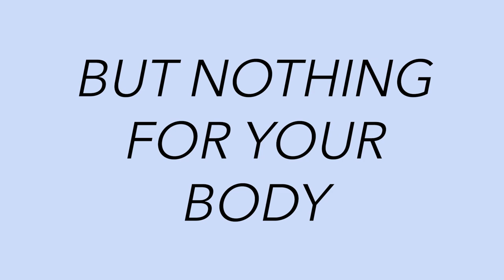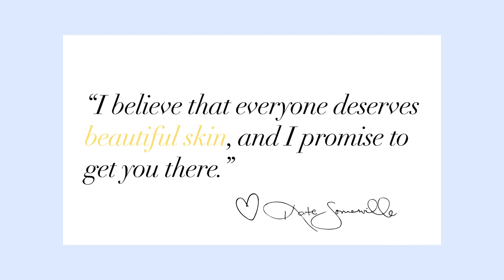Ep. 024 The Secrets to Celebrity Skin with Esthetician Kate Somerville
When it comes to celebrity estheticians in Hollywood, Kate Somerville is the OG. I have personally been a longtime fan of Kate and her products like her legendary ExfoliKate, as well as her clinic on Melrose Place in Los Angeles.

Kate opened her first Skin Health Clinic back in 2004 and women immediately fell in love with the personalization Kate and her team provided, giving hope to those who couldn’t find skin solutions anywhere else. Word quickly spread through the entertainment industry and she became the go-to for the world’s most famous and photographed faces. It was because of one of these celebrities that her holy grail product the ExfoliKate Intensive was born and evolved into her clinically perfected luxurious formulas sold worldwide.

But there is a lot more to the woman behind this amazing brand. She’s passionate about helping others who - like her - come from humble beginnings, have faced unimaginable setbacks, and are determined to chase their dreams and defy impossible odds.

In this episode you’ll learn:
How Kate’s childhood influenced her desire to launch a skincare brand
Kate’s approach to beautiful skin and wellness
The story behind the one product that catapulted her skincare brand
Why exfoliation is important
Tips to avoid aging skin
The 5 Daily Dos for healthy skin
Skincare essentials every woman needs
Why peptides are important
Unhealthy skincare trends to avoid
Number one laser skin treatment to try

Text Christine questions at 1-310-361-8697

Join Brooke Burke Body App and get 2 weeks free with code "KISS22"

Kayo Body Care was the first to create Face Grade Body Care® products. Kayo believes in restoring vitality for your whole body both inside and out. Kayo’s highly-potent formulas are designed to care for your skin and your body so that you can both look and feel your best.